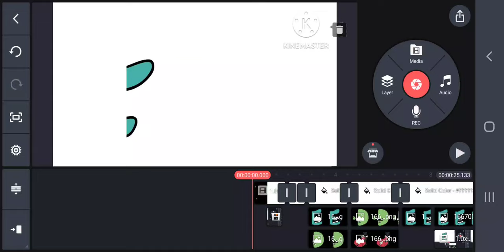Spanish Alphabet Lore: E-G